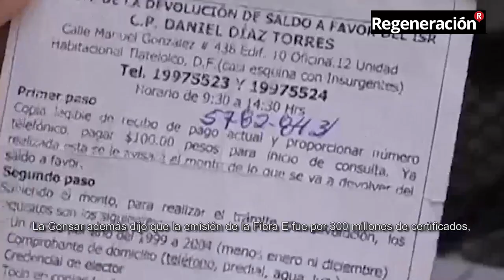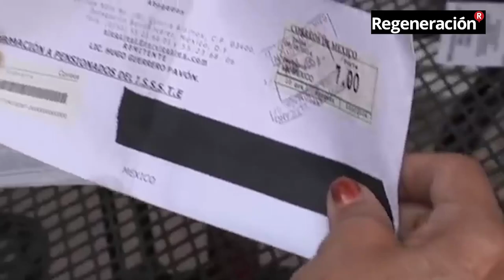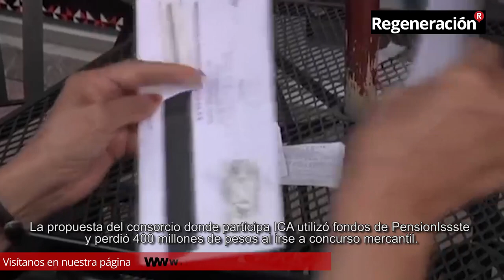¿Cuáles son las afores que van a usar el dinero de trabajadores para el NAICM?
Entre las Afores que utilizaran los fondos de ahorro pensionario de trabajadores están Inbursa, Pensionissste, Profuturo y XXI Banorte.